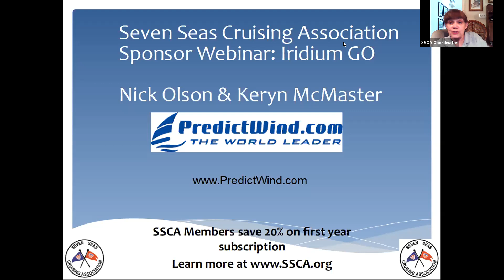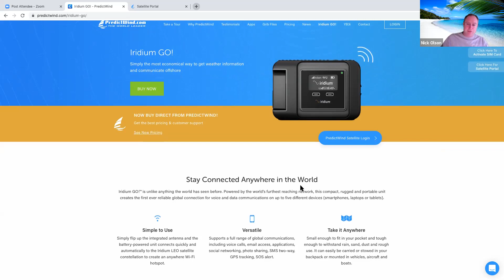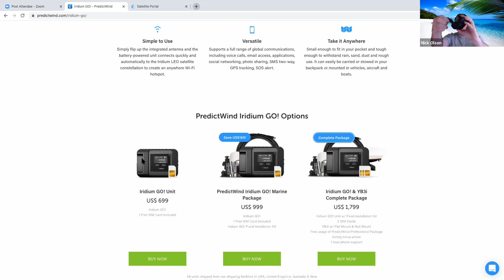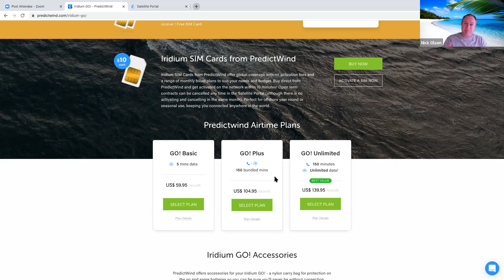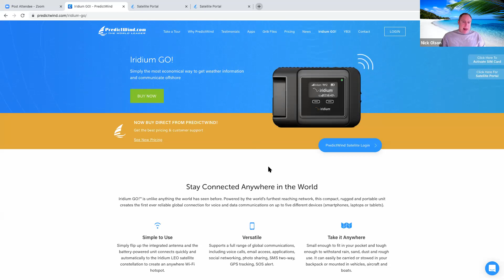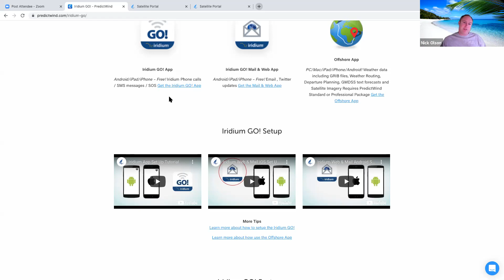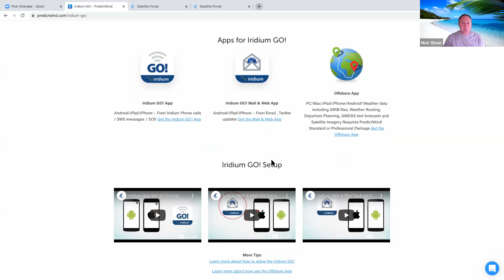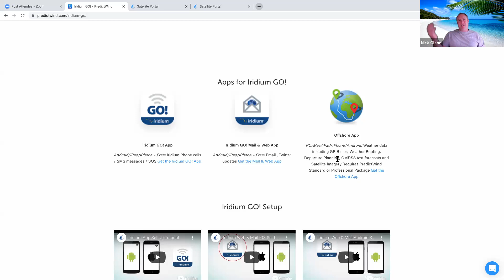Weather Mobile App: SSCA SSU FREE Webinar - Predict Wind – Iridium Go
Full recording of webinar given on October 6, 2020 Presented by Nick Olson from PredictWind. PredictWind is the leading weather app providing the highest resolution wind and marine forecasts on the web and known to deliver professional forecasts. This webinar was focused on using it with an Iridium Go.